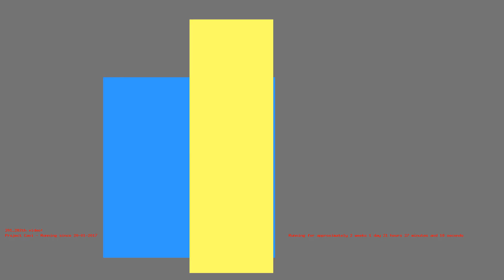1486323085 - Webdriver Cavi - H2